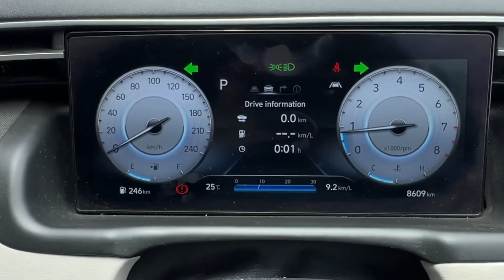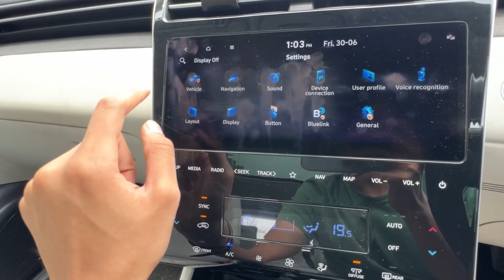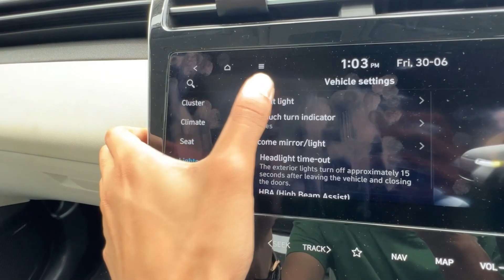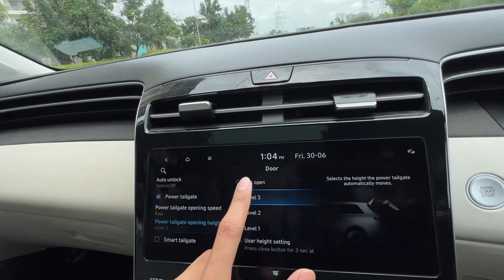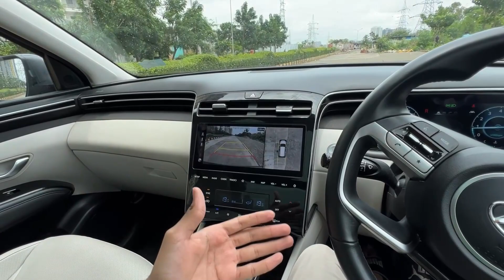2023 Hyundai Tucson - Comfy premium crossover